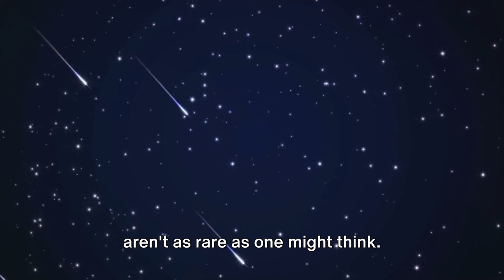STARS Falling From The SKY | ENGLISH | Superstar STEM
While not specifically about stars, this video explains meteors, often referred to as “shooting stars” or “falling stars.”

Learn about the science behind meteors and their appearance in the sky.